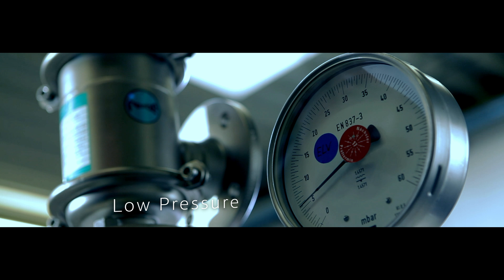REMBE® ELEVENT® Breather Valve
REMBE® ELEVENT®

The ELEVENT® pressure and vacuum relief valve provides optimum protection against overpressure and vacuum for vessels and tanks with low design pressures. It assures a constant and controlled level of pressure in the tank. ELEVENT® not only prevents fugitive emissions of gas, or other pollutants, but also prevents the development of explosive mixtures of substances and eliminates the potential danger of air entering the system. The standard operating ratio is up to 95 % of the minimum response pressure.

ELEVENT® is used in the oil and gas industries, food processing, the chemical and pharmaceutical sectors and power plant technology.

The optimised ”air cushion“ sealing principle provides a smooth valve stroke and an extremely reliable leak-tight seal. This prevents abrasion and valve chatter. The metal housing is made from deep-drawn stainless steel.